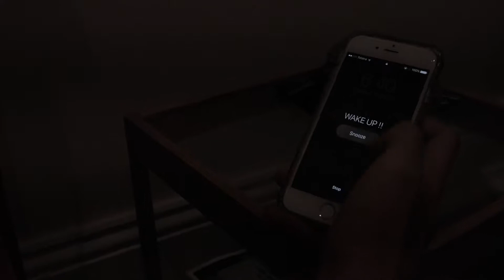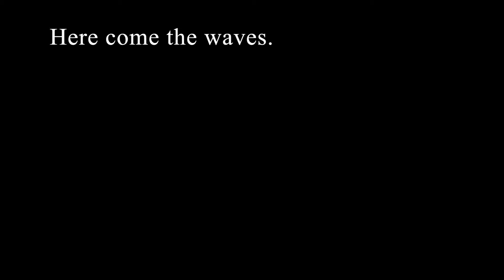Huey.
HSC Visual Arts -- Body of Work
29077819